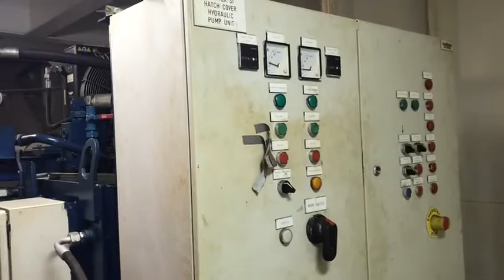CargoHold Hydraulic Pump Repairing - SVC Marine Services Co Ltd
SVC Marine Services is a leading company in Vietnam on marine services, ship repair services, ship suppliers and dry-dock services. We've been providing services for your good vessel in all seaports of Vietnam, for instance: UWC/ UWI by ROV, FFE & LSA annual services, navigation and communication annual services, all kinds of repair services. We are a trusted brand for all requirements from your company.
We are looking forward to cooperating with your company in the future.